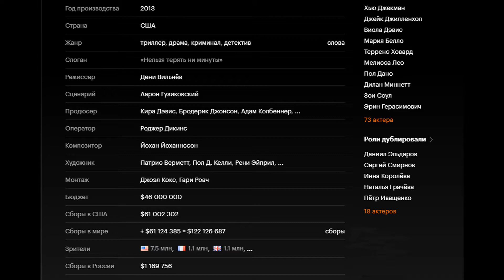Обзор фильма Пленницы/The Prisoners - КиноПауза, выпуск 3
Краткий обзор на фильм Пленницы, режиссера Дени Вильнева,  вышедший в 2013 году.
Отличный драматический фильм, который с большой вероятностью не раз вас удивит!